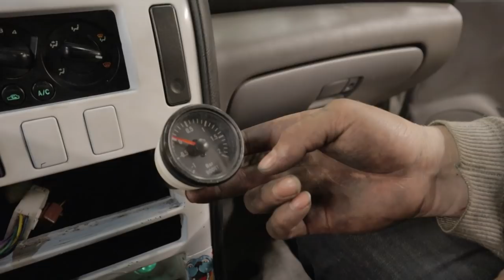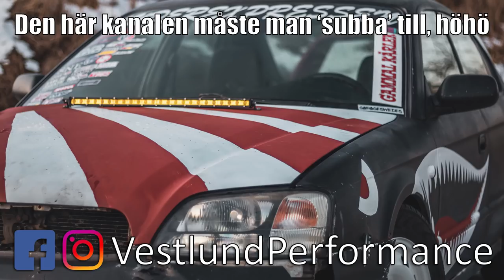SAABARU - KAPAR SÖNDER SUPRA VINGE FÖR 12K!? (igentligen inte men tryck ändå)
Vi fortsätter bygga fulturbo på isbilen, och så gör vi ett clickbait-titel-experiment. Vad som händer sen kommer chocka er! 😮

Fallback - Emune
Wii Theme
The Show Must Be Go - Kevin McCloud
Investigating - Kevin McCloud